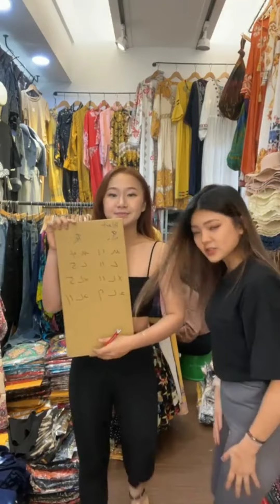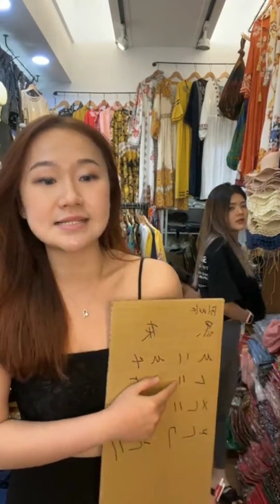Live sale baju online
Live jualan online channel,halo teman temanku semua jangan lupa like,subscribe dan share nya ya..disini kita akan belajar bagaimana supaya jualan kalian  itu laris manis,kita lihat yuk bagai mana cara seles lokal maupun internasional menawarkan dagangan mereka tanpa ragu ragu..dan kami menyajikan tayangan terbaik kepada kalian semua video dari para seler terbaik yang kami pilih dari lokal maupun internasional,bagaimana para seler ini dapat dengan leluasa mempromosikan dagangan mereka,ber sale sale ria di depan costumer mereka secara online..